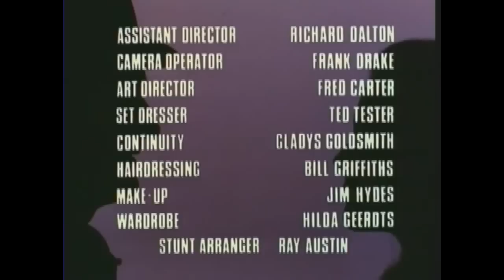The Avengers 1961 TV Theme intro